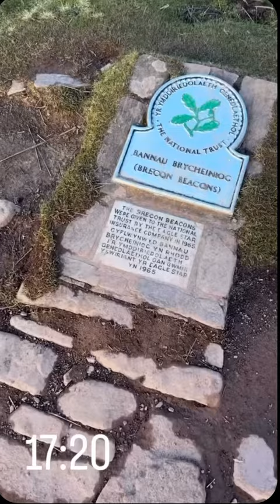Sunset At Penyfan Absolutely Perfect!A Crisp February evening at its finest!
Sunset At Penyfan Absolutely Perfect!
A crisp February evening at its finest!
For all you sunset lovers it’s highly recommended & well worth climb
Corn Du Summit was a absolute pleasure to experience such a amazing view from Penyfan summit with such a fantastic Sunset!
Phenomenal colours & a bright clear sky with stars to the moon & back 🙌🏼
The Brecon Beacons you are a FanBloodyTastic place!